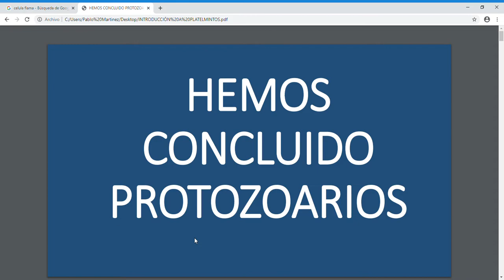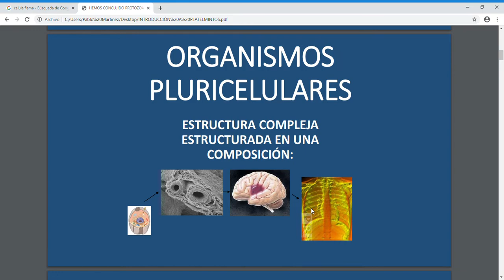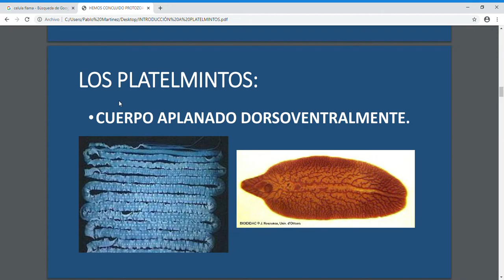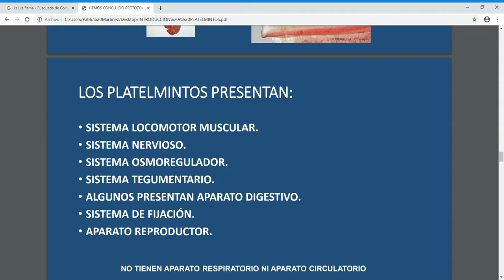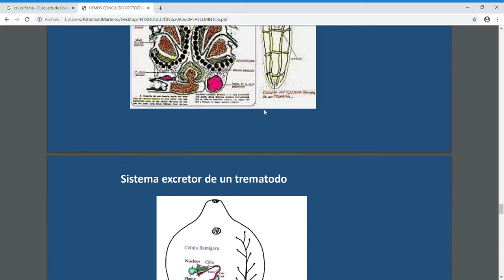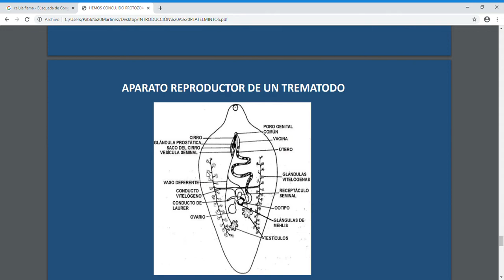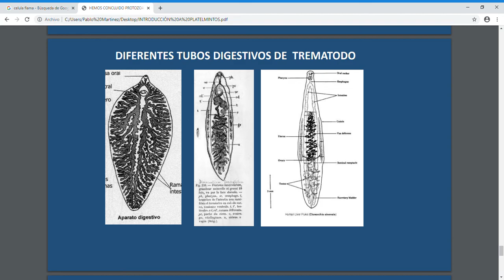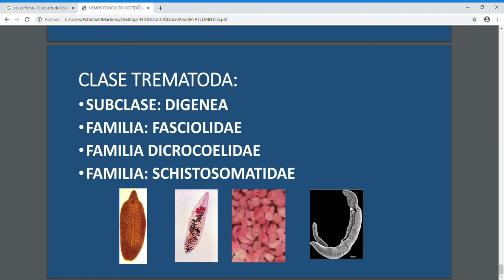INTRODUCCION A TREMATODOS BQD